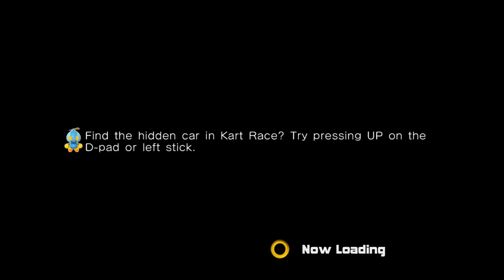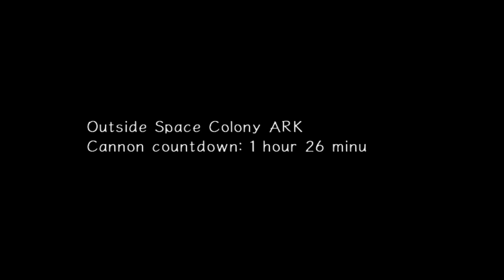Sonic Adventure 2 | Ep 7: Hero Pt 7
My Specs:

CPU: Intel Core i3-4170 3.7GHz Dual-Core Processor
Cooler: Cooler Master Hyper 212 EVO
Motherboard: Gigabyte GA-H81M-DS2V Micro ATX LGA1150
Memory: Crucial 8GB (1 x 8GB) DDR3-1600 Memory
Storage: Sandisk Solid State Drive 128GB 2.5" Solid State Drive
Storage: Western Digital Caviar Blue 1TB 3.5" 7200RPM Internal Hard Drive
SSD Stand: SABRENT BK-HDDH
Video Card: EVGA GeForce GTX 750 Ti 2GB Superclocked
Case: NZXT Source 210 (Black) ATX Mid Tower Case
Power Supply: Corsair Builder 500W 80+ Bronze Certified ATX

Monitor: Acer H236HLBID 23"
Mouse: Razer DeathAdder 2013
Headphones: Logitech G930
Keyboard: WASD V2 Tenkeyless + MAX PBT Keycaps

Mic: AT2005USB
Pop Filter: On-Stage ASWS58-BK
Screencap: DXTORY
Audiocap: Audacity
Editing: Sony Vegas Pro 13